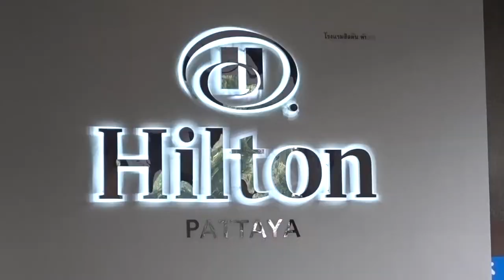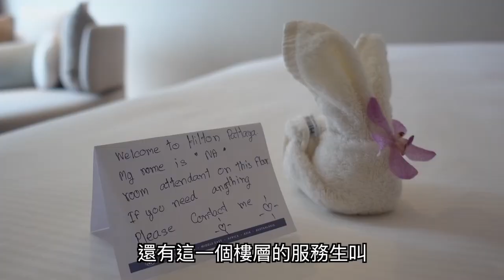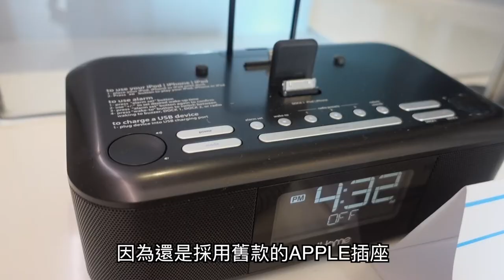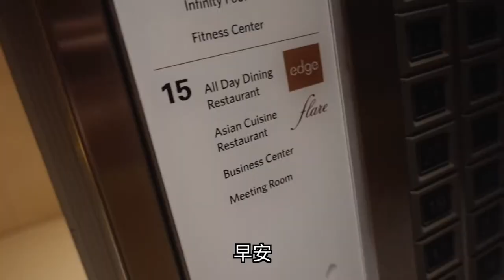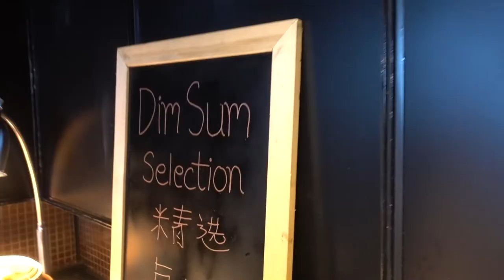芭堤雅希爾頓 Hilton PATTAYA 不遊一下你說可以嗎？！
啊啊啊。。。太不好意思了！這是一部被遺忘的一部影片！
去年的泰國曼谷，芭堤雅行所遺留下的影片！
想說把飯店的畫面抽出來獨立做一集留作紀念，
沒想到我就直接把它給忘了！
直到整理影片才發現還有這一部沒上！
朋友說都過了那麼久還好意思上傳喔？
我才不管反正也沒人看有差嗎？
前幾天和朋友聊天時朋友說到
回看之前的影片好多回憶馬上浮現！
好開心，好想再一起去旅行喔。。。
還好我有做成影片不然早就記不起那麼多片刻！
我說：你們都不入鏡，拍到你們的臉還要刪掉或馬賽克！
這樣怎麼算是完整紀錄生活呢？
朋友回：一開始擔心很多人會看所以不好意思，
到了這年紀還學人搞Vlog！但是他現在覺得無所謂了，
如果拍到他也不用刪或馬賽克，
反正你的影片也就那幾個人看根本沒差！
我：。。。。。
嘴巴說不在乎心裡在淌血。。。
哈哈！

沒關係！我會繼續用這方式紀錄著我的生活！

每一個喜歡或訂閱對我來說都是極大的鼓勵！

Instagram / Facebook : Ken's TV